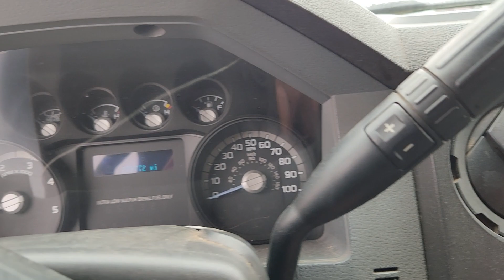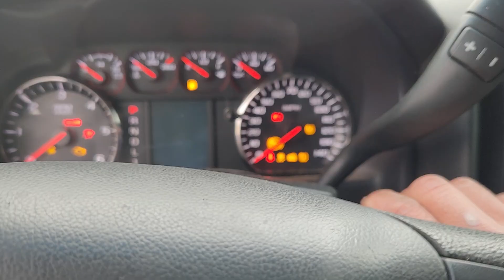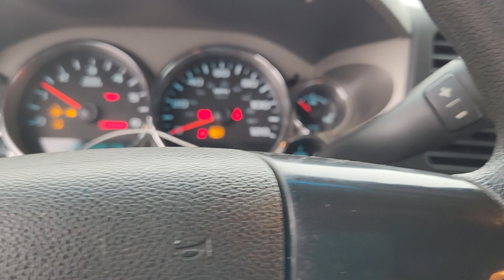Subasta Dallas Texas